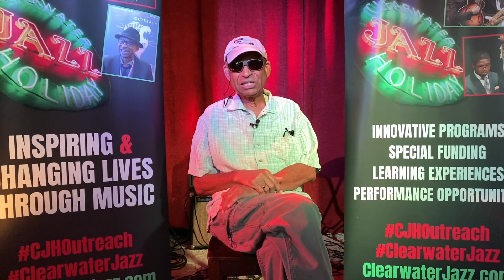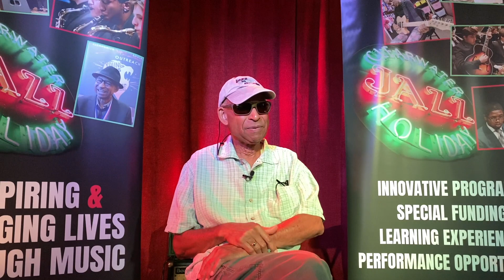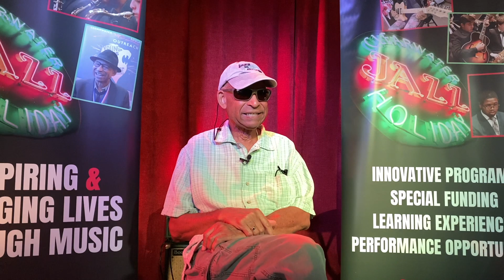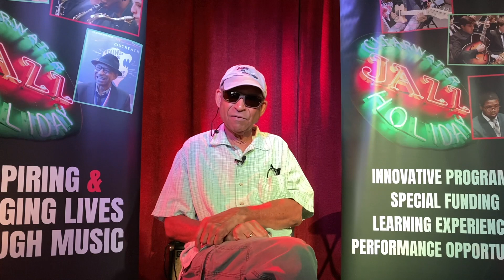STOP-TIME SERIES with Frank Williams: Edward "Kid" Ory